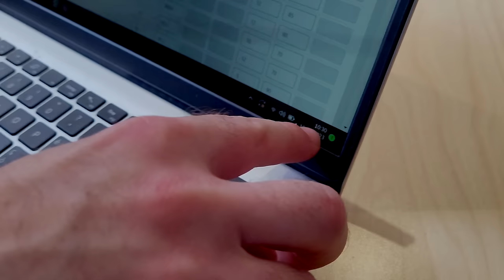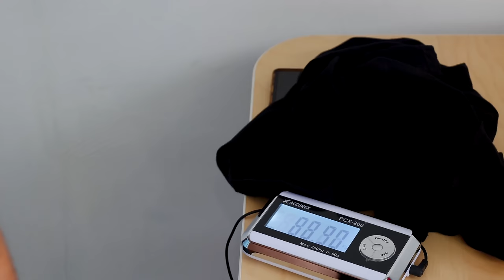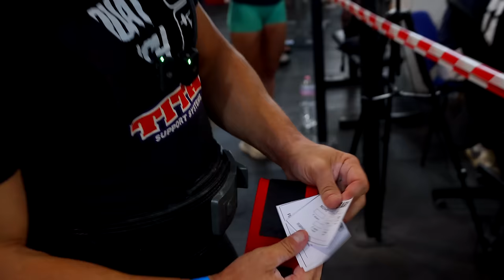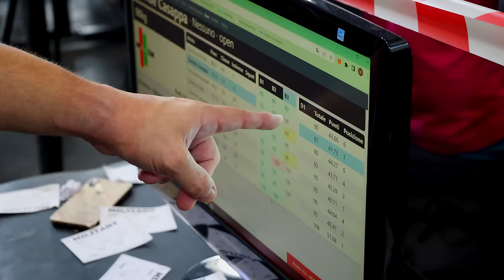GAREGGIO CONTRO I PIU' FORTI ATLETI DI MILITARY PRESS IN ITALIA - Con Marco PT